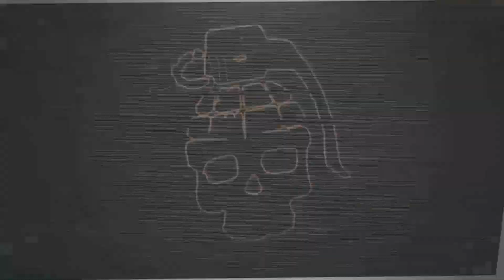BEATBOX CHAMP - H1Z1 King of the Kill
That's right something that isn't DayZ. fight me! jk love you! Also if you don't know what King of the Kill is or how it works, bottom of the description bro.. you're welcome again

I really do want to start adding other games to the channel. Not 0 to 100 real quick style just every now and again starting with games like this maybe some Miscreated as well soon???

I mention it at the end of the video but in case you didn't get that far. I have a bunch of funny moments in this game where I don't win but get some bad ass moments and funny kills with some awesome reactions to said moments from random lads in game. I can have a video of those moments out real quick yes?

And yes calm down lads, rampage is coming. I haven't forgotten about it ;)

Stay frosty.

Twitch.tv/FubarBundyy

'FubarBundyGamer'

~MUSIC CREDITS~

OUTRO: "Minoru - 187"

What is KING OF THE KILL?

"H1Z1: King of the Kill is a large-scale, fight-to-the-death shooter where every moment counts. Drop into the high-intensity, arena-style grudge match and activate your inner beast mode. Gear up fast, throw together a game plan, and we’ll see if you have what it takes to be the last man standing. Rack up a kill streak or just add to the chaos – this is a spectacle and only one can be King of the Kill."